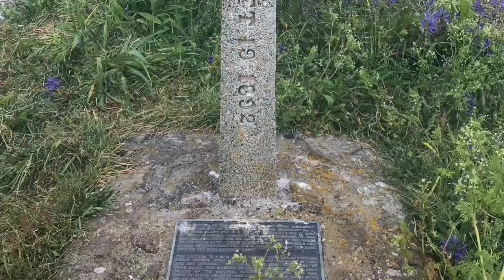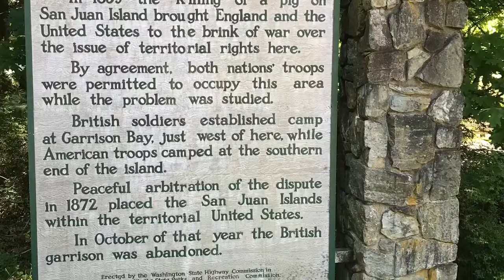Montgomery 17 Pocket Cruiser’s 2021 Cruising Season Begins In The Pacific Northwest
Tramontana begins a new cruising season in the Pacific Northwest with three trips to the boundary islands in the San Juan Islands.